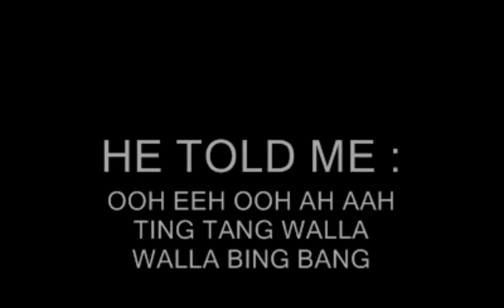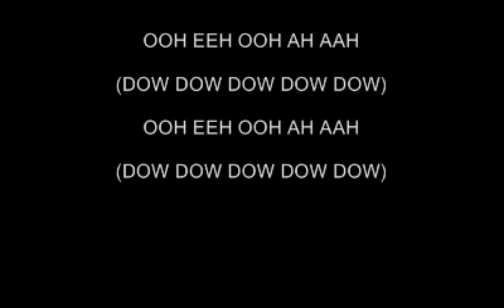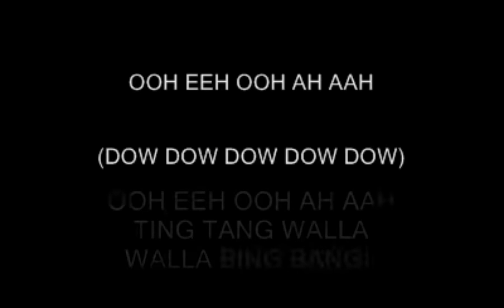0:13 ~ 2:46 (Witch Doc) (Original Video) By Cartoons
MADE BY CARTOONS